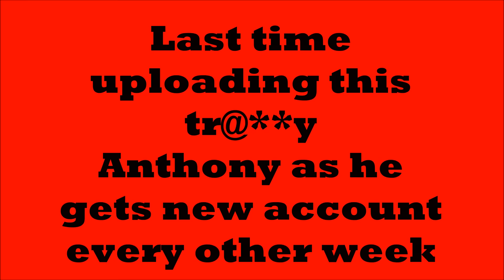DES3 VS MERK | RIP Anthony💩 | GTA 5 Online Crew Battle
RIP Anthony Tra**y. This bum keep on switching account after getting  smack on 1v1 & CVC lol. DES3 VS MERK ENJOY!

Check my FAMS Channel Down Below